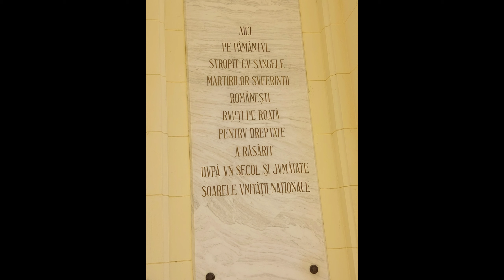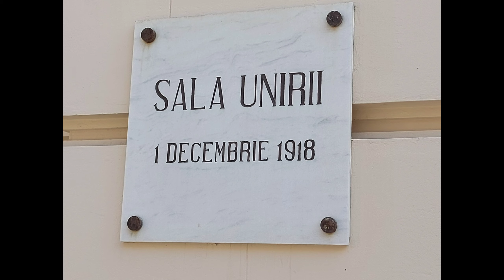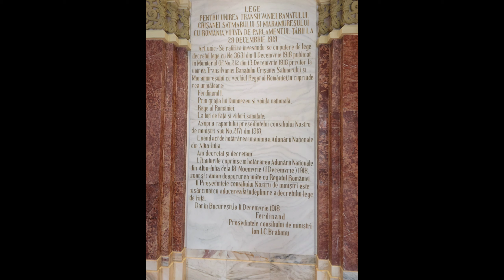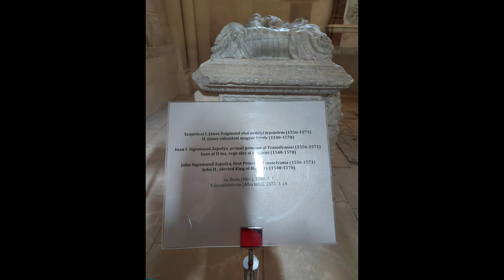CETATEA ALBA CAROLINA-BISERICA ÎNCORONĂRII-SALA UNIRII și MORMÂNTUL LUI IANCU DE HUNEDOARA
În acest videoclip vă prezint ultimele obiective din excursia mea la CLUJ și anume: Cetatea Alba Carolina, Biserica Încoronării, Sala Unirii și Mormântul unde se odihnește Iancu de Hunedoara. Sper ca prin aceste 3 videoclipuri v-am convins sa vizitați CLUJUL, TURDA și ALBA IULIA. Vizionare plăcută !🎬📽🎬📽🎬📽🎬📽